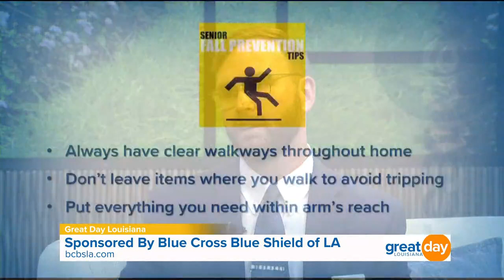Blue Cross and Blue Shield of Louisiana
Safety Tips for Seniors! Blue Cross Medical Director Dr. Jeremy Wigginton joins us to talk about fall prevention facts, simple and easy tips to reduce tripping hazards in your home, and why you should talk to your doctor about fall prevention. For more go to BCBSLA.com.